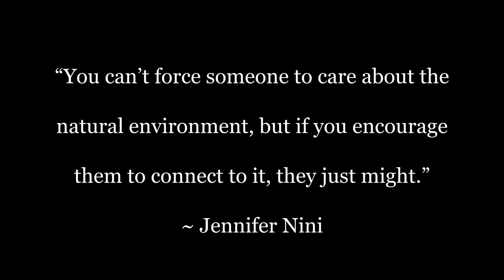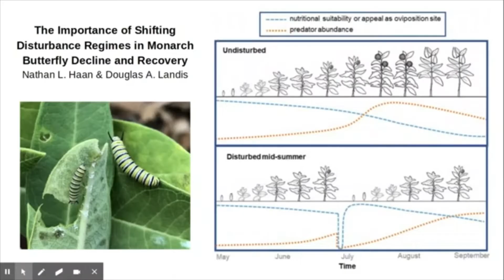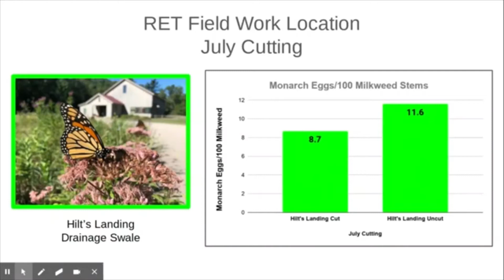Monarch Project -- Research Experience for Teachers and KBS K-12 Partnership programs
Britney Christensen and Gabe Knowles, fourth-grade teachers in Whitehall, Michigan, talk about their experience in the Research Experience for Teachers project through the Landis Lab and Michigan State University and the KBS K-12 Partnership.

They're taking the techniques honed in KBS K-12 Partnership institutes and the research expertise gained with the Landis Lab to create impactful outdoor learning experiences for their students.